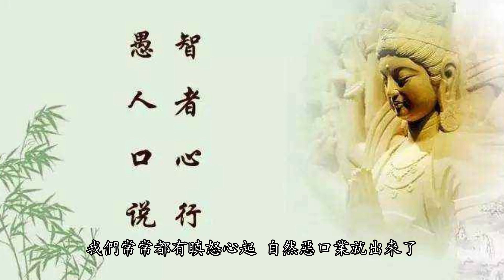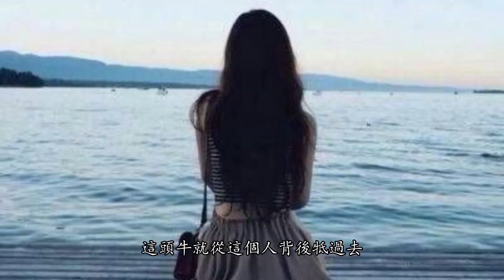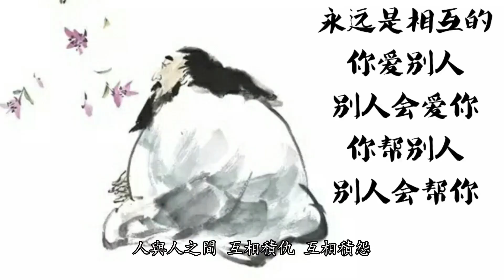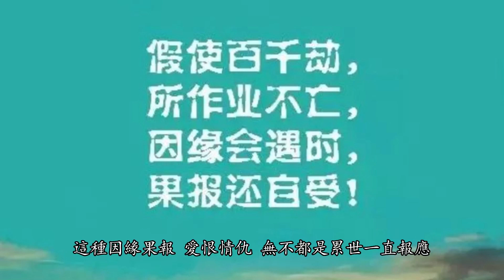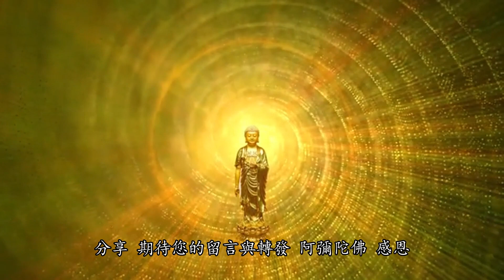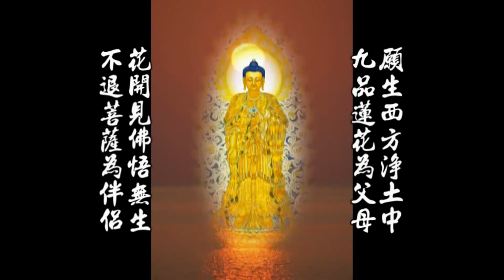一個真實輪回故事 - 一牛三報-為何一隻牛可以一連牴死三個人呢？談口業之報的可怕- 禪心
有一位城主弗加沙出城巡視，有一頭牛看到他，突然間好像發狂一樣，對準弗加沙王的肚子牴進去！

熱門視頻：
1.誠心誦唱《斷瘟咒》讓我們為全世界祈福，願全天下人民身體健康，吉祥平安，遠離瘟災與病苦！

5.如何在佛前供水果？您需要注意這些禁忌, 功德會更圓滿，修行人必須要知道！

6.為什麼平時不是念釋迦牟尼佛而是阿彌陀佛？他們之間有著驚人的關係！

9.29年前的佛教高僧就預言一種“新肺炎病毒將大爆發，威脅全世界人類，虔誠的誦念此咒語可以遠離瘟疫劫！

10.南無釋迦牟尼佛對現世末法時代的預言，恐怖的未來即將變成現實！千萬要警惕！